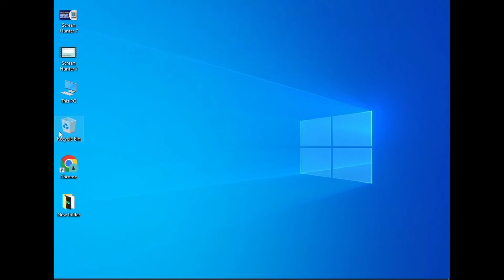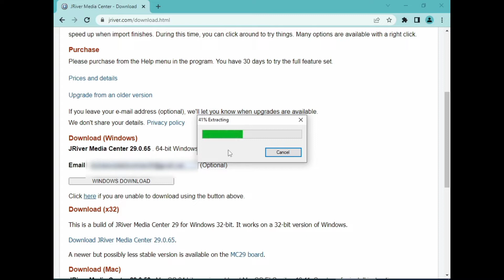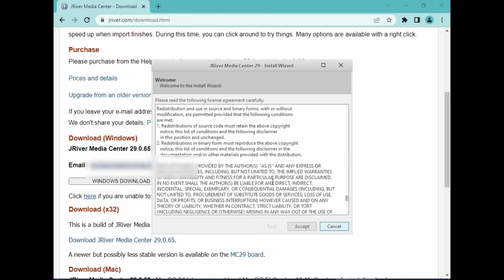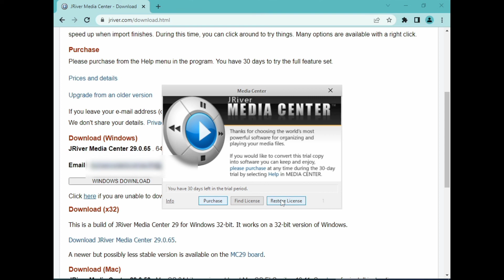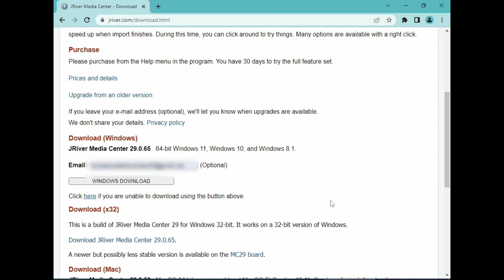JRiver Media Center Download and install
If you've downloaded before, jump to the Download section below. If you're new to this, you might read the "Getting Started" topic on our wiki.

Install
When the download finishes, click on the downloaded file to install. MC will ask a few questions and will then begin importing your media files. You can stop the import and specify where to look if you prefer. During import, MC may be less responsive, but it will speed up when import finishes. During this time, you can click around to try things. Many options are available with a right click.